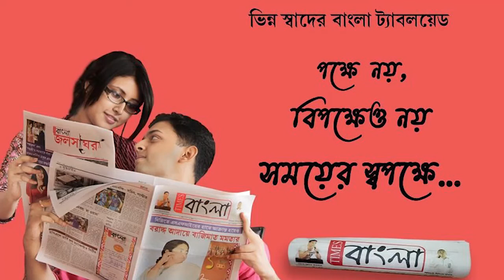মদ্যপ জামাইয়ের ধারালো দায়ের কোপে গুরুতর জখম স্ত্রী এবং শ্বশুর, পুলিশী তৎপরতায় শ্রীঘরে জামাই